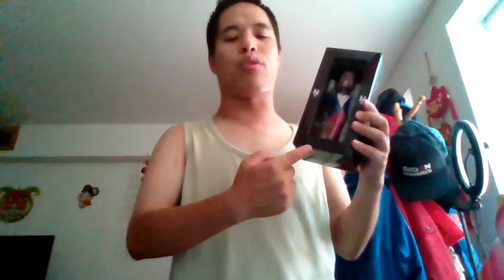Francisco Lindor Streetwear Bobblehead Summermess Day 31 Vlog